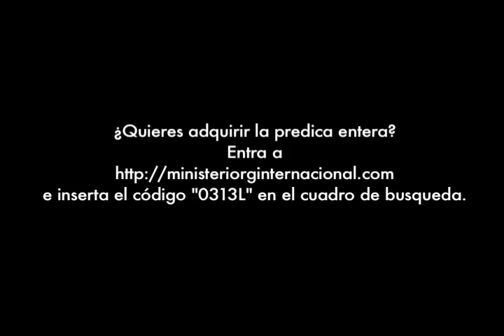Tres Formas de Recuperar Lo Perdido